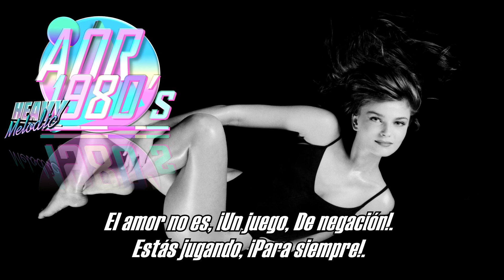Bonfire - Take My Heart And Run (Subtitulado).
Knock Out/1991.
Germany.